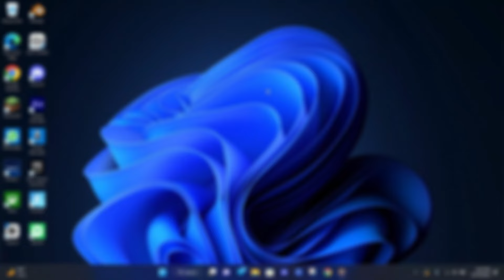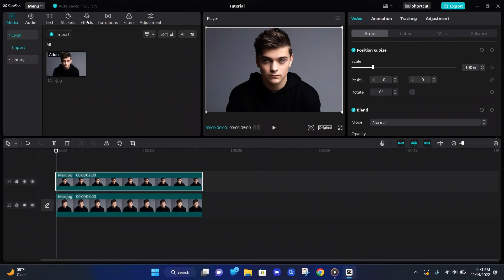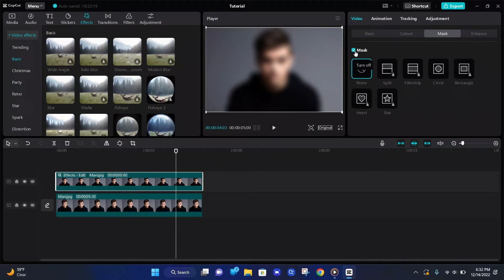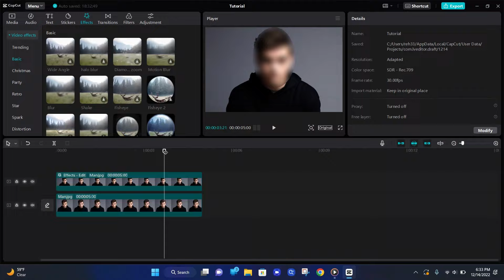How To Blur Part Of Video With CapCut PC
Hi, I'm sorry I haven't posted in a while, but I'm coming back with new video styles that I hope you like.